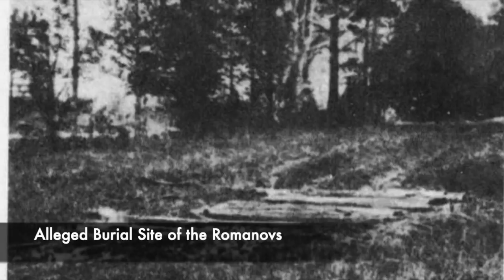The MERCILESS Executions Of The Romanovs - Russia's Last Royal Family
Following the Russian Revolution and the rise of the Bolsheviks in Russia, Tsar Nicholas II was forced to abdicate and give up the throne. Vladimir Lenin then established a government, however the Tsar and his royal family were brutally executed and slain following the huge change in the country. Tsar Nicholas II made a number of decisions which his population were not happy with including the Russian involvement in the First World War, and after the uprising occurred he was held under house arrest along with his family in a number of different houses.

Tsar Nicholas, his wife Tsarina Alexandra and their children including the Tsarevich Alexei were held under a very close guard at the House of Special Purpose, where they were not even allowed to look out of the windows. They were kept on soldiers rations and were forced to give over all their wealth and jewellery, and whilst here suffered greatly. The Russian Royal Family were prevented from having any visitors, and were only allowed an hour a day outside in the garden of their prison in Yekaterinburg. However it was inside the house that the Romanovs would be horrifically and brutally murdered. Yakov Yurovsky had received the order to execute the Russian Emperor and his family including his children, and he made plans to shoot them in the basement of their prison.

On the evening of the 16th July 1918, a firing squad made up of a number of men had assembled in the basement and the Romanovs were led in. The death sentence was read, and within minutes the guns opened up on the Tsar and his family and they were shot with many bullets. However after the shooting, a number of Tsar Nicholas' children were alive, so they were bayonetted to death. Yurovsky then went to great lengths to conceal their bodies and remains, and there was a failed attempt to bury them. For decades their graves were lost to time, but they were discovered and then reburied in St Petersburg. The deaths and executions of the Romanovs was incredibly shocking, and it is remembered today for the end of the Russian Royal Family.

So join us today as we look at, 'The MERCILESS Executions Of The Romanovs - Russia's Last Royal Family.'